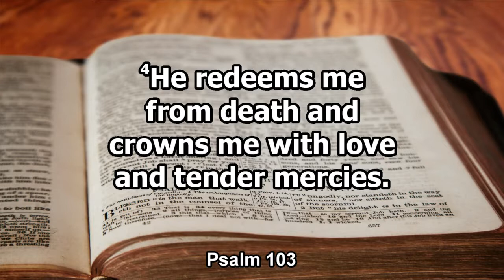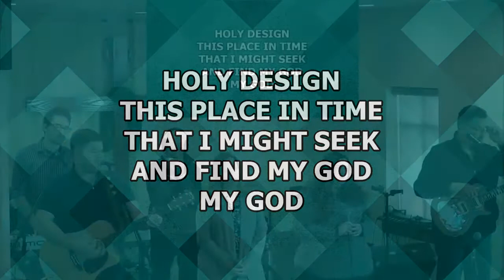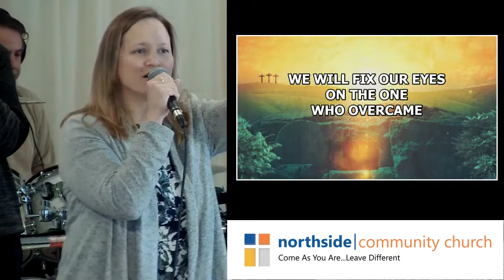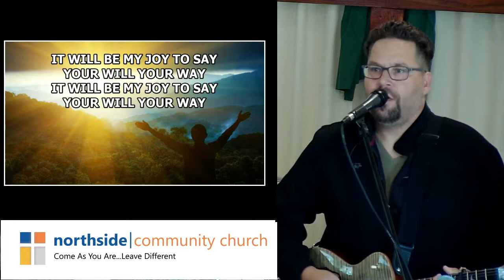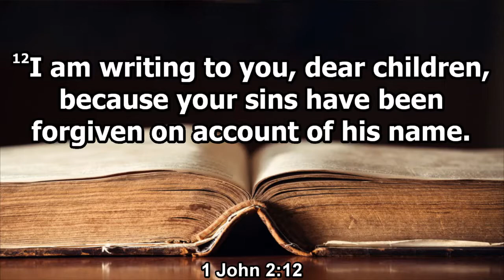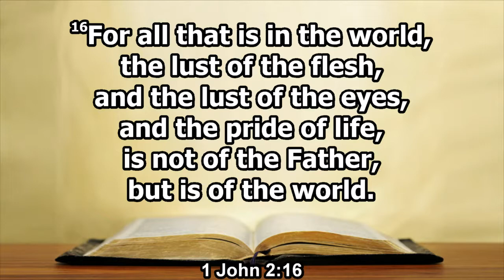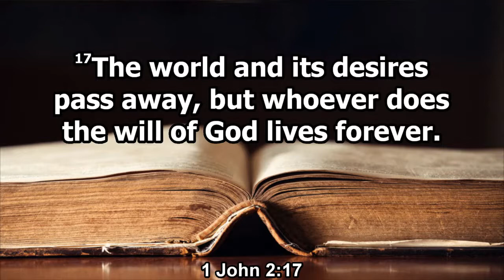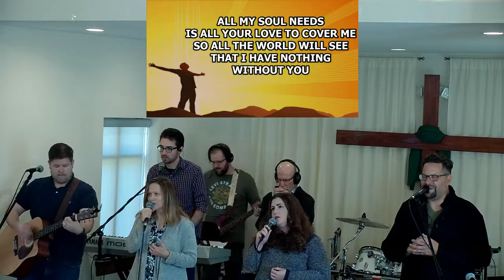Worship Service, 11/3/19